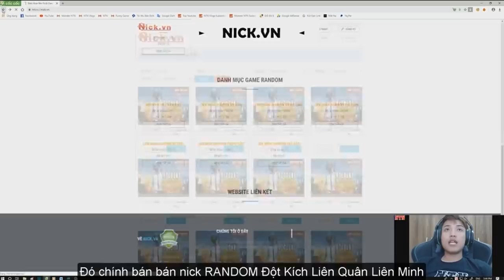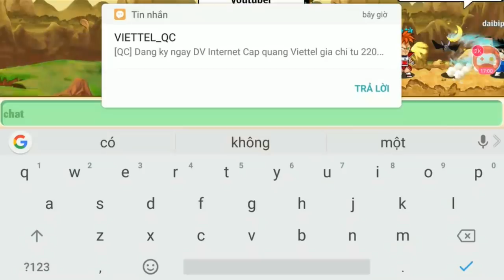Thử Lòng Bán Ngọc Rồng ? 2s 3s 4s Giá Siêu Rẻ... Ngất Cmn Luôn !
Theo dõi DPgaming ™  ✔
Thử Lòng Bán Ngọc Rồng ? 2s 3s 4s Giá Siêu Rẻ...